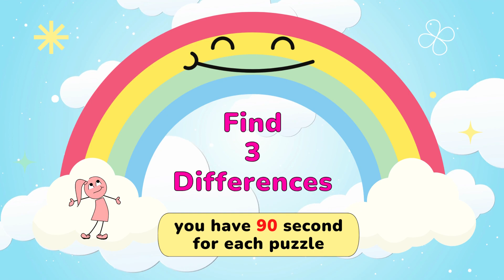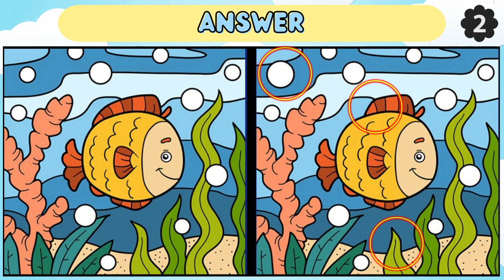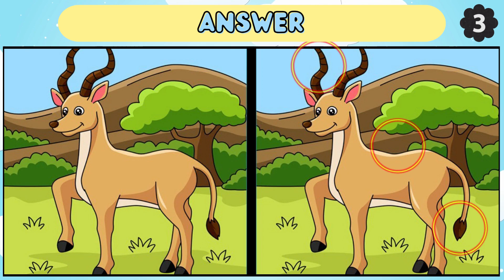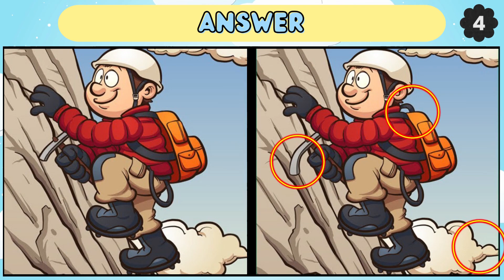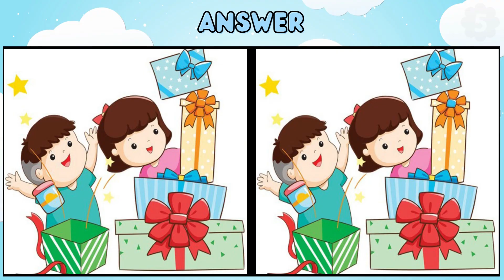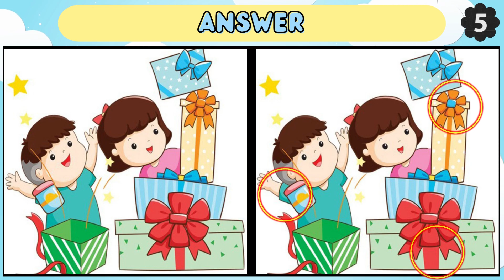【Find the Difference】Challenging Brain Exercise Game For Genius Only【Spot the Difference】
80% of the people can't spot all the differences within the time limit.

* Chapter
00:00 Introduction
00:18 Game 1
01:51 Answer 1
02:04 Game 2
03:38 Answer 2
03:51 Game 3
05:25 Answer 3
05:38 Game 4
07:11 Answer 4
07:25 Game 5
08:59 Answer 5
09:08 Finish